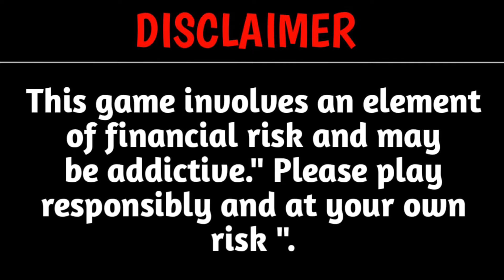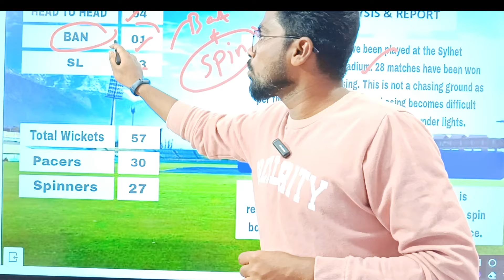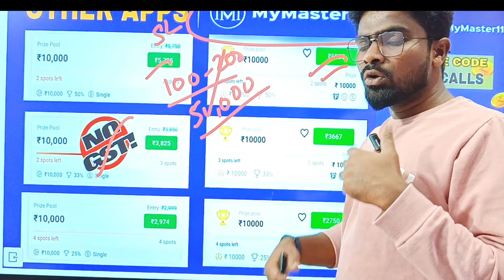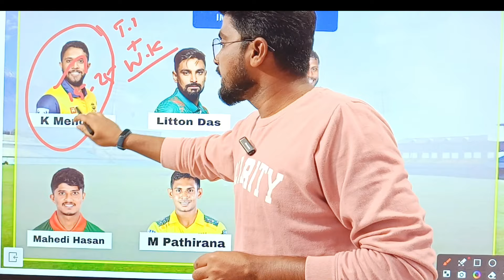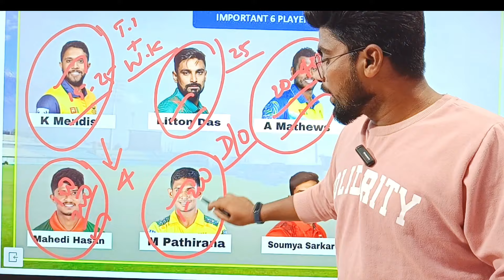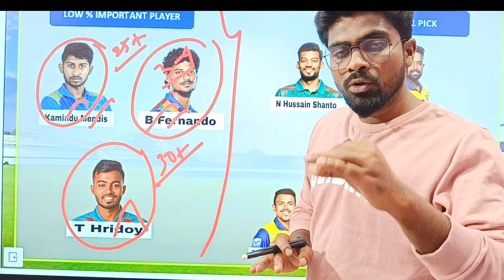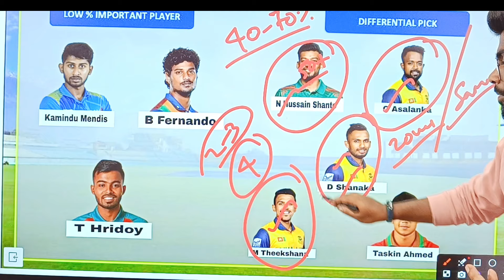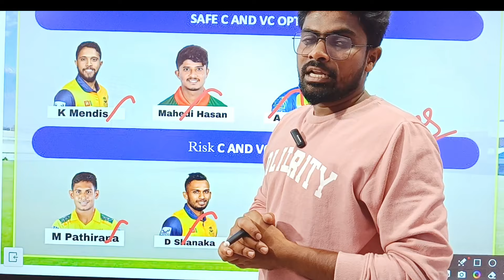SL VS BAN 3rd T20 MATCH DREAM11 PREDICTION TAMIL|Fantasy Tips|GL DEMO TEAM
MYFAB11

Kubera Fantasy

MYMASTER11

BATBALL 11

VISION11

Sportasy